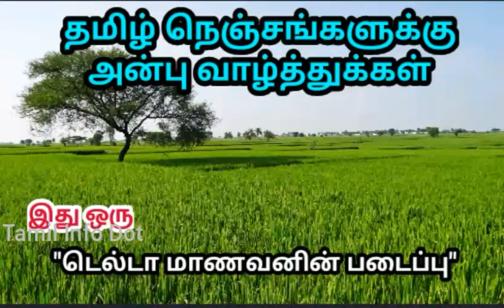மண்ணுளி பாம்பு பற்றிய அரிய தகவல்கள்!Sand Boa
விவசாயிகளுக்கு நண்பனாக உதவிபுரியும் மண்ணுளி பாம்பு பற்றி பேசப்பட்டுள்ளது.

"தெரியாதவற்றை தெரிந்துக்கொள்வோம்
தெரிந்தவற்றை பகிர்ந்துக்கொள்வோம்"